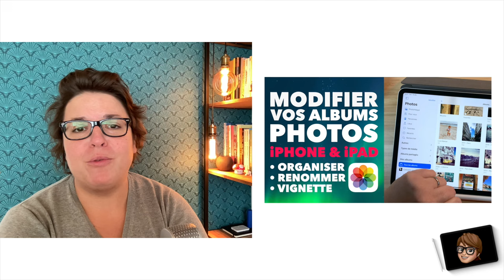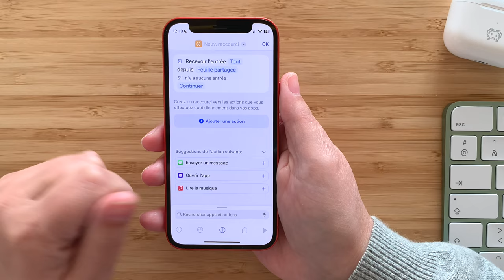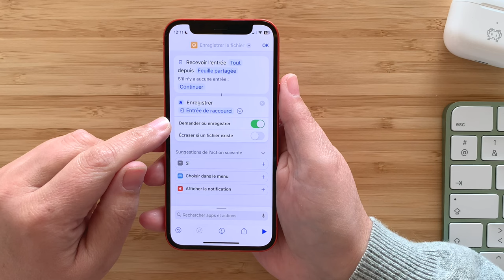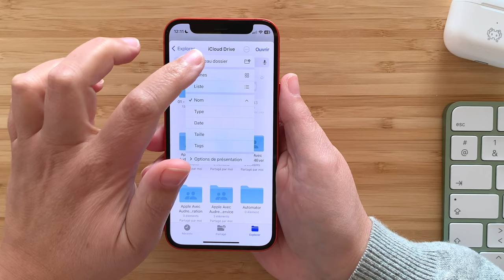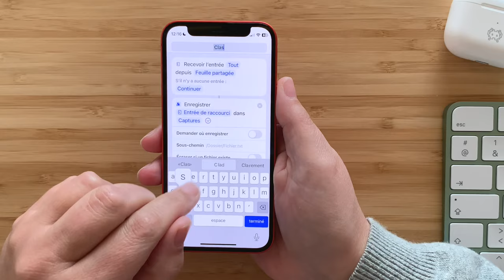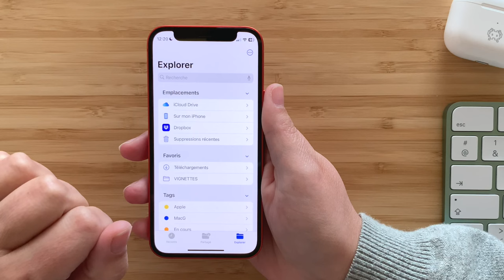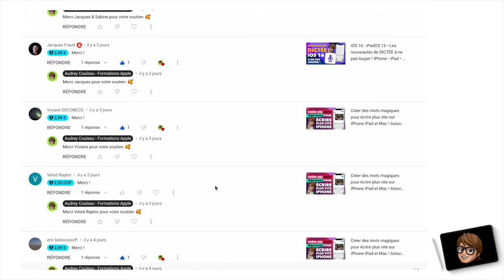Tri automatique des photos iPhone grâce à un raccourci ! • App RACCOURCIS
⇢ Dans cette vidéo, je vous explique comment trier vos photos sur iPhone pour libérer de la place dans votre photothèque et mettre de côté toutes les photos du quotidien : screens, captures d'écran, tickets de caisse, bon de livraison... Bref, tout ce qui occupe de la place dans notre photothèque, pour rien !
00:00 : Intro
00:18 : Pourquoi les albums photo ne sont pas une solution
00:32 : La solution au tri grâce à un raccourci
01:11 : Créer le raccourci pour trier les photos
04:19 : On teste le raccourci sur une série de photos !
05:54 : Quelques conseils pour un tri encore plus efficace
06:28 : Merci pour vos dons ♥️
07:07 : 65 000 abonné•e•s ! 🚀